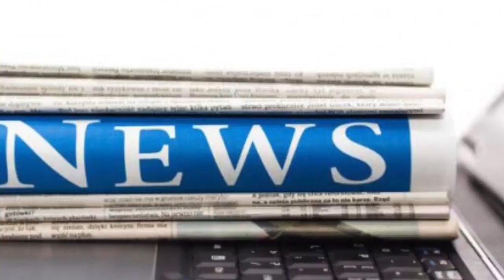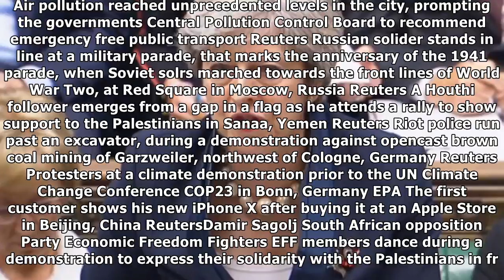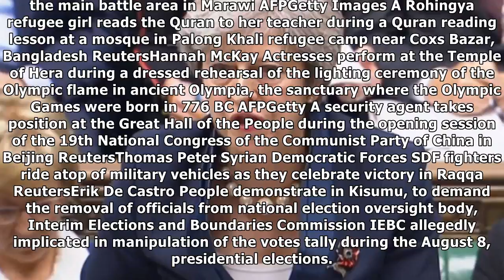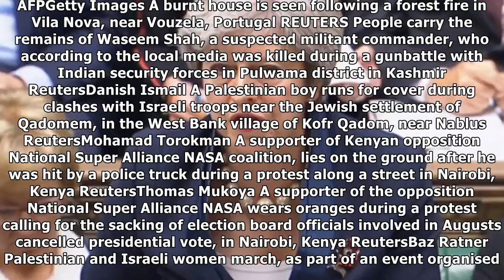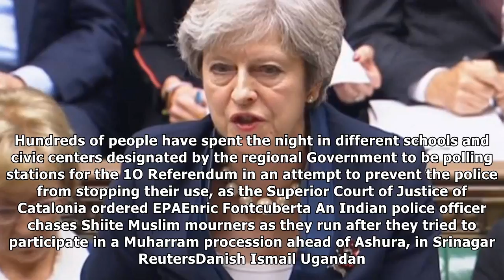This is who could replace priti patel in theresa may's cabinet | News 24H TV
A woman wearing a scarf to cover her face looks on as she waits for a passenger bus on a smoggy morning in New Delhi, India. Air pollution reached unprecedented levels in the city, prompting the gover...